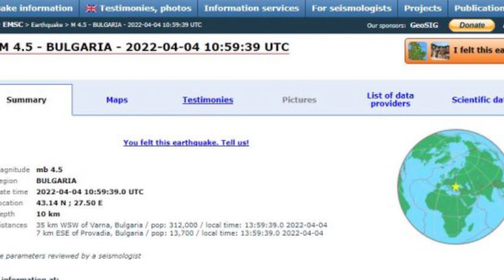Çfarë po ndodh? Tërmetet lekundin Ballkanin. Ja sa ishte magnituda